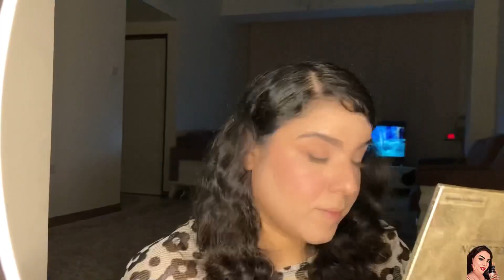آموزش آرایش قرار اول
اگر میخوای برای اولین بار با کسی قرار بذاری من بهت صفر تا صد آموزش میکاپ رو برات تو این ویدیو گذاشتم ،آموزش این میکاپ رو حتما ببین چون میتونی این میکاپ رو تو مهمونیاتون هم انجام بدین و یه فاینال خیلی خوبی داشته باش